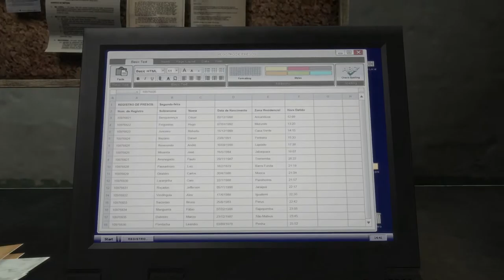Let's Play Max Payne 3 [Part 29] - SCREW DA POLICE - PC Gameplay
WOOP WOOP
IT'S DA SOUND OF DA POLICE
WOOP WOOP
IT'S DA SOUND OF DA BEAST